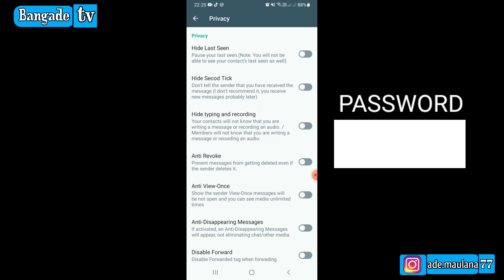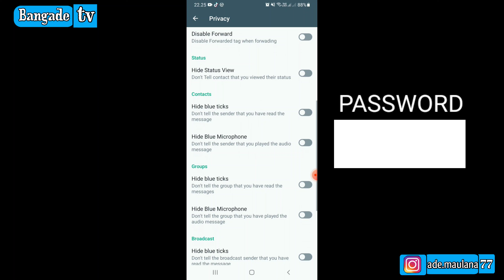UPDATE | whatsapp business lite 2024 | wa business terbaru anti kadaluarsa | whatsapp business v4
Record vivo v17 pro
edit kinemaster

📌Fitur fitur yang disediakan yaitu:
- Bisa Pulihkan Chat/Restore
- Tampilan baru
- Kunci Pesan
- Anti Ban
- Anti Sadap
- Tema Keren & Unik
- Kirim Stiker
- Kirim Gambar
- Bahasa Indonesia
- Dowload Foto/Video Langsung
- Sembunyikan Lihat Status
- Bekukan Terakhir dilihat
- Status Anti Penghapusan
- Free Unduh Tema
- Bekukan Kutu Biru
- Pesan Anti Hapus
- donwload status
- status 50 menit
- Vc 10 orang
- Panggilan di Blokir

📝Note :
✓Link File aplikasi terlindungi kata sandi. Anda dapat Temukan password di videonya akan muncul kapan saja selama video diputar.

yo whatsapp,
yo whatsapp mod terbaru 2023,
yo whatsapp mod terbaru 2022,
yowhatsapp,
yowhatsapp terbaru,
yo whatsapp bro,
yo whatsapp mod terbaru 2022 tanpa password,
yo whatsapp mod terbaru,
yowhatsapp 2022,
yo whatsapp guys,
yowhatsapp 2023,
yowhatsapp anti virus,
yowhatsapp apk,
yowhatsapp apk download 2023,
yowhatsapp apk download link tamil,
yowhatsapp atualizado 2022,
yowhatsapp apk download,
yo whatsapp adalah,
yo whatsapp aero,
yo whatsapp apakah aman,
yo whatsapp aplikasi,
yo whatsapp apk download 2022,
apk yo whatsapp mod terbaru 2022,
app not installed problem yo whatsapp,
ayo yo yo whatsapp status,
about yo whatsapp in tamil,
an unexpected error occurred yo whatsapp,
auto reply yo whatsapp,
about yo whatsapp telugu,
how to remove ads in yo whatsapp,
how to block ads on yowhatsapp,
how to remove ads in yowhatsapp in telugu,
yo whatsapp bro meme,
yo whatsapp bro kuchi kuchi,
yo whatsapp business,
yo whatsapp bro real,
yowhatsapp business mod apk,
yo whatsapp backup,
yowhatsapp business 2022,
yo whatsapp bro kuch kuch original,
yowhatsapp bom text,
yo whatsapp banned my number solution,
best yo whatsapp app download,
benefits of yo whatsapp,
bts yolo yolo yolo yo whatsapp status,
blocked by play protect yo whatsapp,
best yo whatsapp app download tamil,
bondan hey yo whatsapp yo,
best yo whatsapp,
best yo whatsapp app,
base yowhatsapp,
baixar yowhatsapp,
yo whatsapp clone,
yowhatsapp clone terbaru,
yo whatsapp chat wallpaper setting,
yo whatsapp chat setting,
yo whatsapp contact name not showing,
yo whatsapp custom privacy,
yo whatsapp charis id,
yo whatsapp clone apk,
yo whatsapp com.wa apk,
chat backup yowhatsapp,
cara memperbaharui yo whatsapp yang kadaluarsa,
cara download yo whatsapp mod 2022,
cara mengatasi yo whatsapp error,
cara mengubah yo whatsapp android menjadi iphone,
cara mengubah wallpaper yowhatsapp,
cara download yowhatsapp,
cara setting yowhatsapp,
cara mengatasi yo whatsapp tidak bisa menerima pesan,
cara memperbaharui yo whatsapp yang kadaluarsa 2022,
chrome se yo whatsapp kaise download kare,
yo whatsapp delta,
yowhatsapp download,
yowhatsapp download link 2023,
yowhatsapp download link mediafıre,
yowhatsapp download 2023,
yo whatsapp delta ultima version,
yowhatsapp design,
yo whatsapp download link telugu,
yowhatsapp danger,
yowhatsapp download link tamil,
yowhatsapp terbaru 2022,
yowhatsapp terbaru 2022 apk download,
yowhatsapp terbaru 2022 no password,
yowhatsapp terbaru 2023 no password,
yowhatsapp versi 9.41,
yowhatsapp update terbaru 2022,
yowhatsapp update,
yowhatsapp ios terbaru 2022,
yo whatsapp error,
yo whatsapp error problem,
yo whatsapp eppadi download pannuvathu tamil,
yo whatsapp eppadi use panrathu tamil,
yo whatsapp emoji settings,
yo whatsapp ela download cheyali,
yo whatsapp explain in tamil,
yo whatsapp update,
yo whatsapp estilo iphone,
yo whatsapp end to end encryption,
ella y yo whatsapp,
there was an error playing the video in yo whatsapp,
an unknown error occurred yowhatsapp,
que es yowhatsapp,
como poner emojis de iphone en yowhatsapp,
como eliminar anuncios en yo whatsapp,
yo mama enna eppo kalyanam whatsapp status,
yo yo honey singh blue eyes whatsapp status,
yo queria cristian castro estado para whatsapp,
mayor que yo estado de whatsapp,
yowhatsapp for ios,
yowhatsapp for iphone,
yowhatsapp forward setting,
yo whatsapp font style,
yo whatsapp feature,
yo whatsapp fouad mods,
yo whatsapp fouad mods terbaru,
yo whatsapp fouad mod,
yo whatsapp from meta,
features of yo whatsapp,